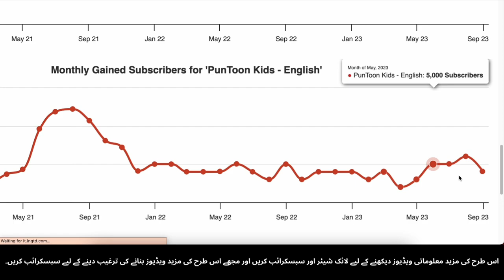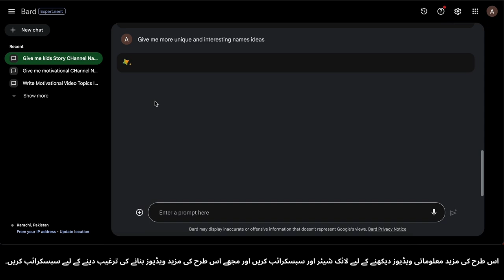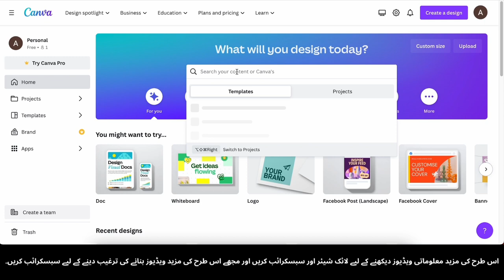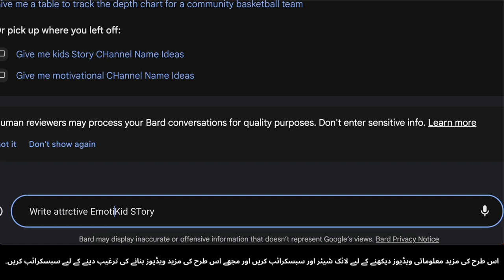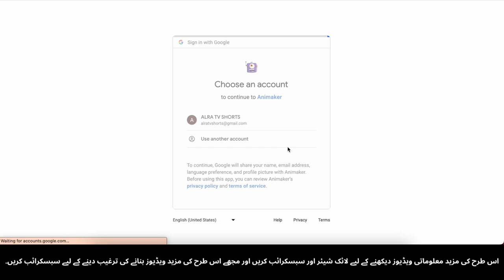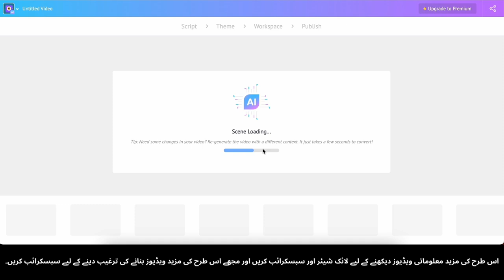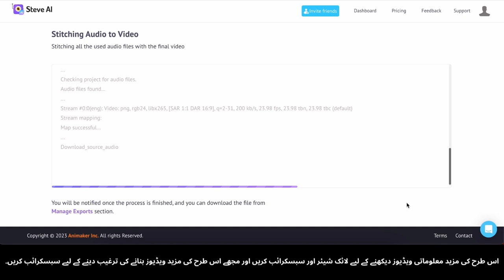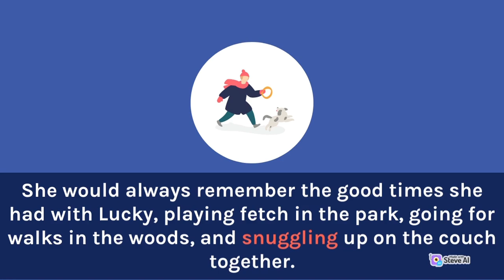Text Ko Dilchasp AI Animation Mein Badal Kar $2,345/Mahina Kamayn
Kya aap tayyar hain apne alfaz ko qabardast animation video mein tabdeel karke mahine bhar $2,345 ki mustaqil kamaai hasil karne ke liye? Is video mein AI animation ki qudrat ko janane ke liye is step-by-step rehnumai mein shamil ho jayen. Sekhen ke kis tarah se aap cutting-edge AI technology ka istemal karke apne likhe hue alfaz ko aisa animation banane mein kar sakte hain jo aapke nazar audience ki taraf khinchta hai.
Is video mein, ham aapko khud se AI-powered animations banane ke tamam amal ko samjhayenge. Chahe aap content creator hon, marketer hon, ya sirf AI animation ke duniya ko explore karne ki talaash mein hon, yeh tutorial aapke liye hai. Pesh-e-khidmat honay se pehle animation ka koi bhi tajriba zaroori nahi hai!
Mukhtasar Taqat Ki Tafseelat:
🔹 AI Animation Ki Tareekh
🔹 Sahi AI Animation Tool Chunte Hain
🔹 Dilchasp Text Content Tayyar Karne Ka Tariqa
🔹 Animation Styles Ki Customize Karna
🔹 Music Aur Sound Effects Shamil Karna
🔹 Apni Takhleeqat Ko Export Aur Share Karna
🔹 Apni AI Animation Skills Ko Monetize Karna
Apne animation ko numaya banane ke liye tips aur tricks sikhain aur apne creation ko nikharne ke liye mukhtalif platforms ko explore karen jahan aap apne hunar ko monetize kar sakte hain. Chahe aap freelance karna chahte hain, apni animations ko bechna chahte hain, ya apne brand ko promote karna chahte hain, ham aapki madad karne ke liye tayyar hain.
Aaj hi shandar AI animations banane ka aghaz karen aur apni passion ko ek munafa ka zariya ya phir ek puri wakt ki rozgar banaen. Is mauqa ko barbad na karen aur apne creative potenshal ko jagaen aur impressionable kamaai hasil karen!
Chalien, ham is dilchasp safar par sath chaltay hain! 💡🎥💰